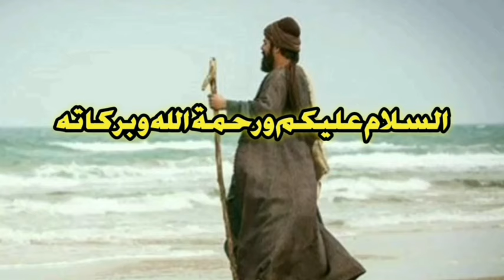kang UJANG BUSTOMI NONTON PERTARUNGAN EMAK EMAK REBUTAN KYI PENGGANDA UANG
kang ujng bustomi nonton tarung emak emak rebutan kyai sesat pengganda uang